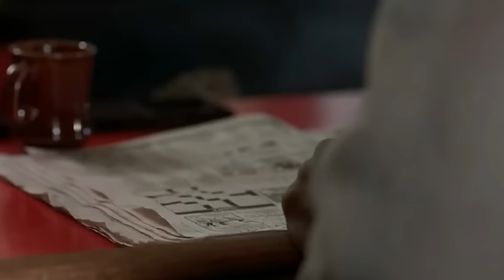This relationship should have never happened...|Disappearing Acts 2000| For the Nostalgia recap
for a discount on your first month of therapy.